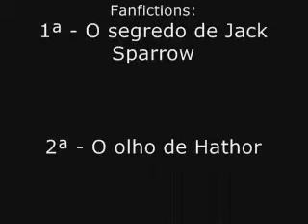Jack & Amie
Vídeo das minhas fics de PotC, que estão no fanfiction, e que foi me dado por minha maninha, Taty Black.